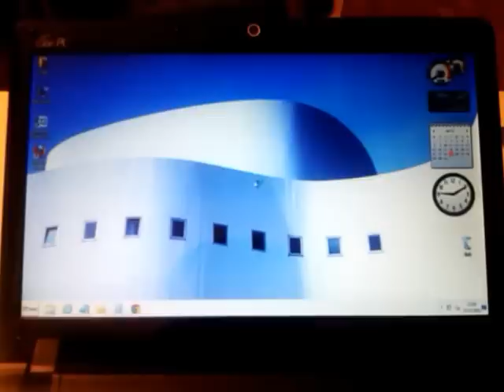Asus eee pc 1201n ssd drive boot win 7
Asus eee pc 1201n - ssd drive kingston 200v+ 120 GB -  boot win 7